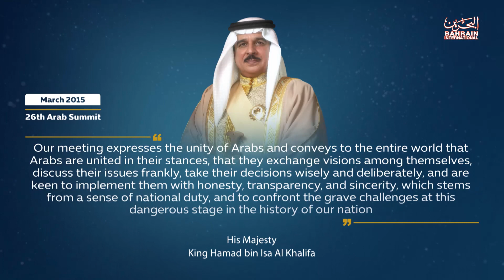Quotes from the Royal speeches of HM King Hamad bin Isa Al Khalifa